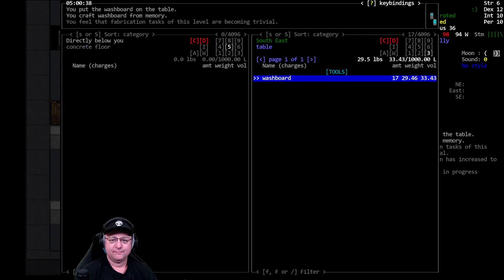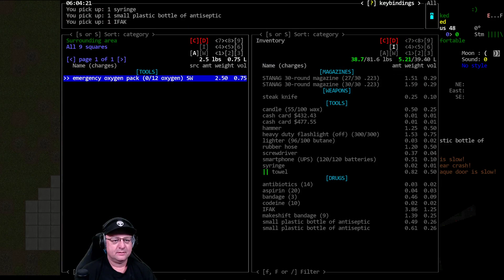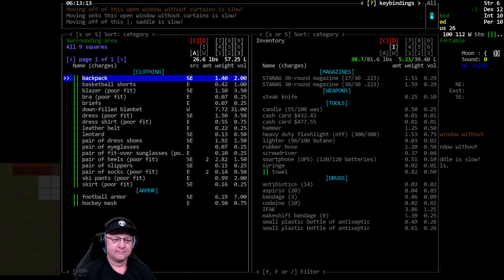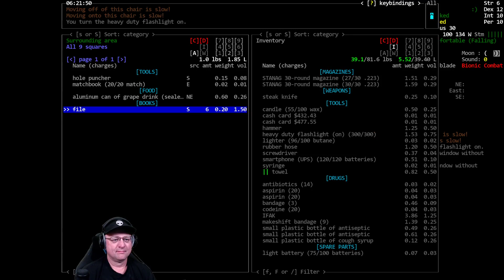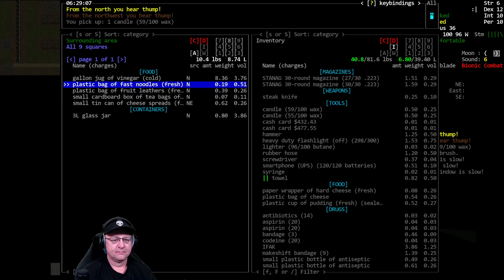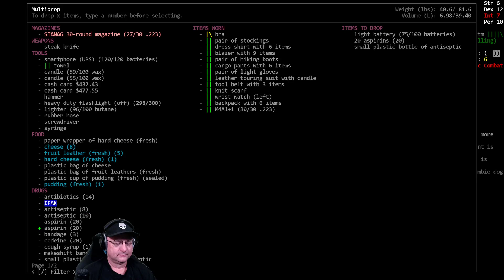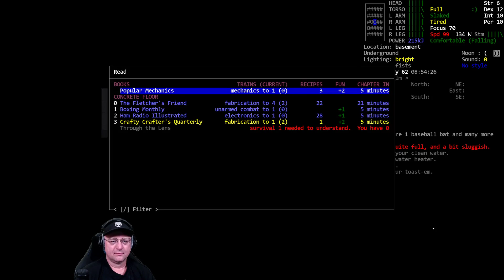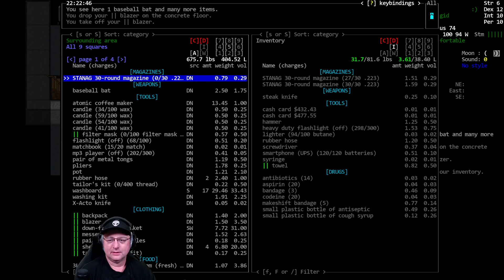Cataclysm DDA / A New Queen / S01-E09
'A New Queen' Vormithrax plays Arachne, an infected Bionic Assassin, who is attempting to overthrow and replace the Demon Spider Queen. Using an Infected scenario start, with 30 days of evolution, he must achieve post-threshold status in the Spider Mutation line, become a powerful Spellcaster, and kill the Demon Spider Queen in personal combat (no vehicle/mounted weapons).

World settings of note: Exp. Build #11012, Zombie Spawn: 2.0, Item Spawn: 0.5, Random NPC: 0.0, Initial Day: 30, Spawn Delay: 30, Graphic Tileset: MSX++Dead_People, Soundpack: @'s Soundpack (for game sound effects), Music from Co.Ag Soundpack.

Modlist: Magiclysm